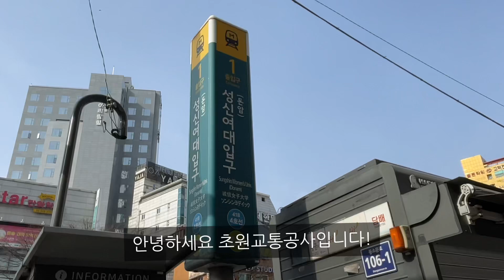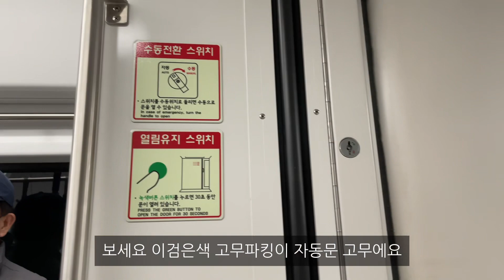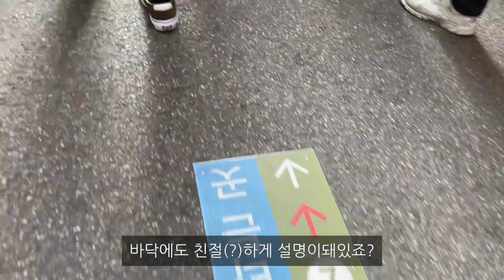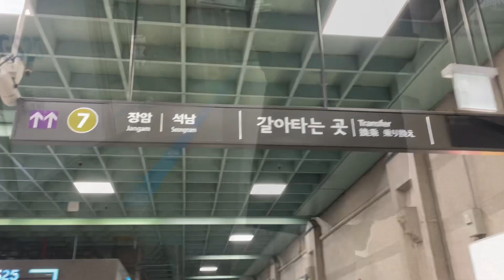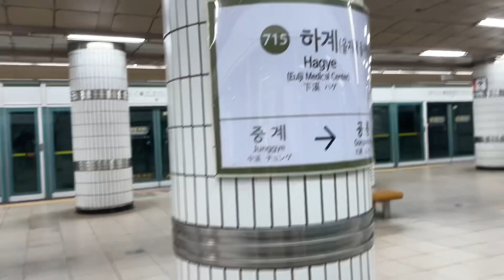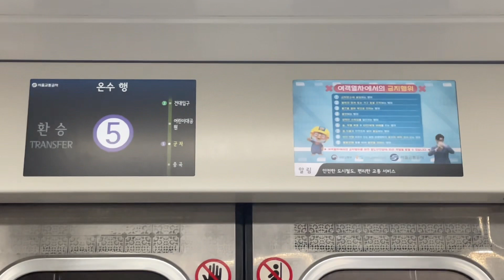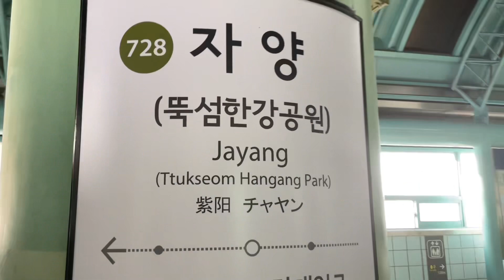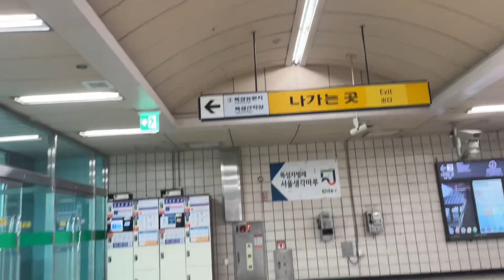[메트로스카이 X 초원교통공사 콜라보!] 자양(뚝섬한강공원)역 찾아가보기!